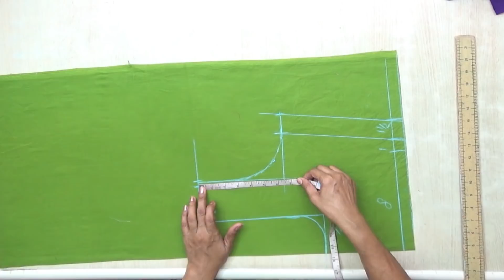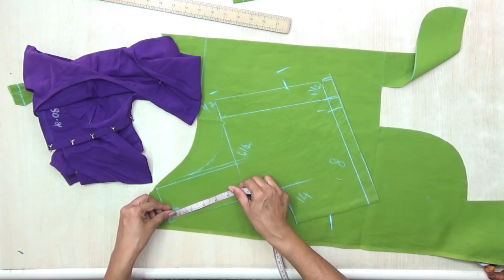Blouse Cutting and Stitching with Measurement Blouse in Tamil (DIY)அளவு ரவிக்கை வைத்து வெட்டும் முறை